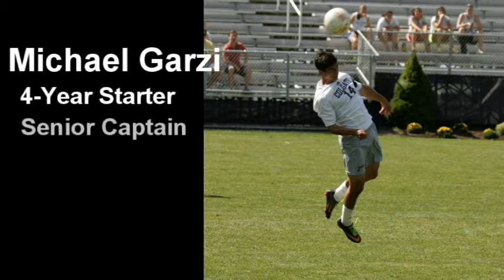Mike Garzi Soccer Highlights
Highlights of Michael Garzi during his career at Colgate University